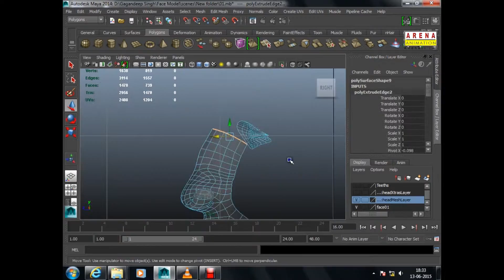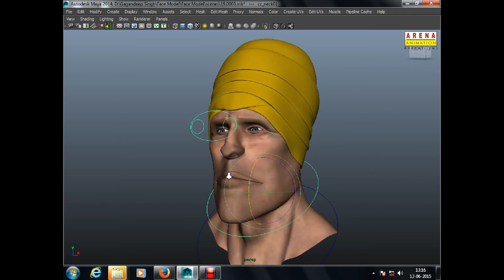Gagandeep s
3D Facial Modelling & Rig-3rd Prize